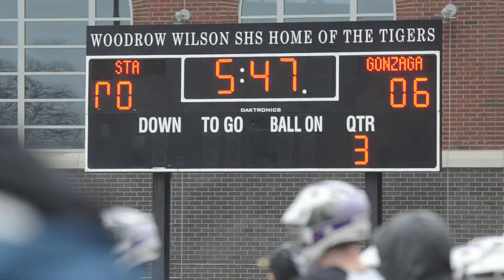Gonzaga 7, St Albans 1 3:14:2015 11